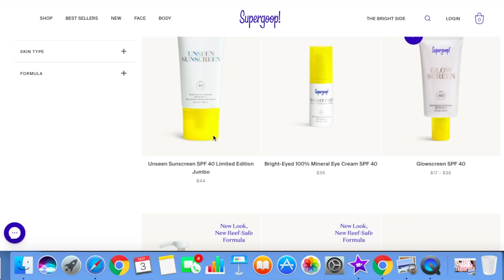BEST SUNSCREEN FOR BLACK PEOPLE! trying on supergoop products!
previous sunscreen video:
⬇BEST SUNSCREEN/SPF (DRUGSTORE) FOUNDATIONS + DO YOU EVEN NEED SUNSCREEN?

⬇products mentioned:

☀️Supergoop! 100% Mineral Smooth & Poreless Matte Screen SPF 40

☀️Supergoop! Glow Stick Sunscreen SPF 50

☀️Supergoop! Unseen Sunscreen Broad Spectrum SPF 40

☀️Supergoop! Defense Refresh Setting Mist Broad Spectrum SPF 50

☀️Supergoop! Sun-Defying Sunscreen Oil Broad Spectrum SPF 50

FILMING SUPPLIES
📷 camera: sony a5000
📷 lens: Sony - FE 50mm F1.8 Standard Lens (SEL50F18F)